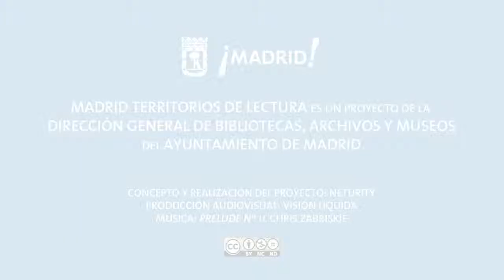Territorios de Lectura: Alma Carrasco (2)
Entrevista a Alma Carrasco Altamirano (Presidenta del Consejo Puebla de Lectura, AC México) para Madrid Territorios de Lectura.